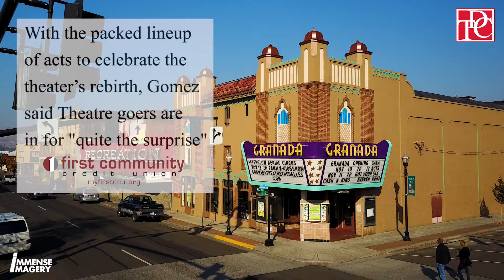The Granada Theater Grand Re-opening! ~ The Dalles Oregon ~ 2017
Immense Imagery teamed up with local community leader Chuck Gomez to capture the re-opening of the historic Granada Theater in Downtown The Dalles! Featuring Family-friendly entertainment and light-hearted fun this revival of the Arts in The Dalles Community was a wonderful and inspiring experience for all in attendance.

You can learn more about the Granada Theater and it's services and scheduled events by visiting their site @

Filmed & Produced by Immense Imagery!